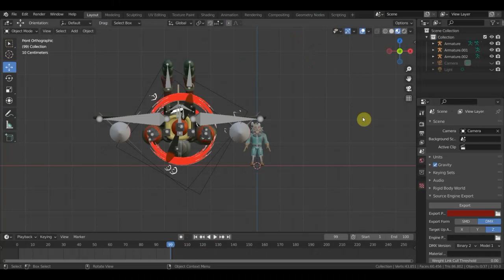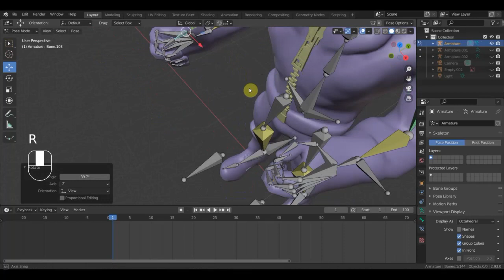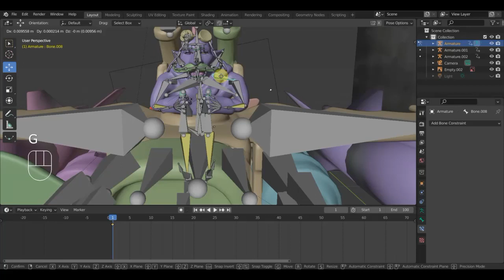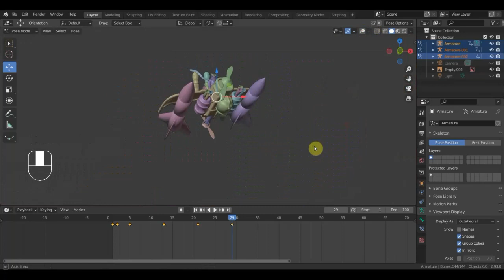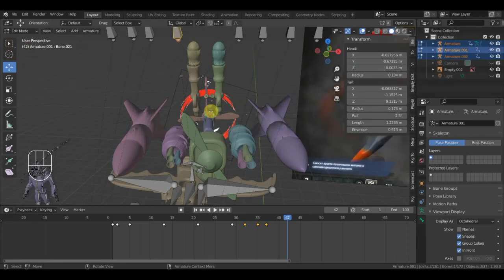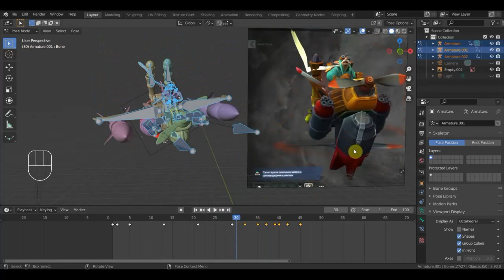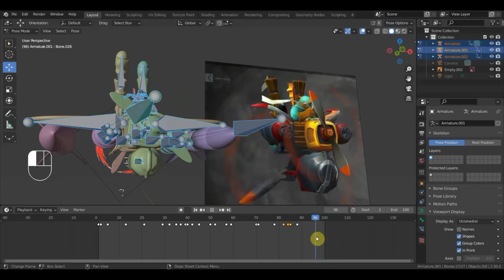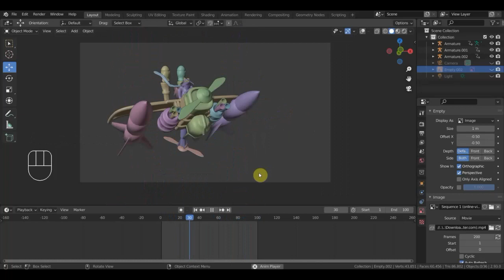BLENDER 2.91Тестирую настройки риггов на gyrocopterS